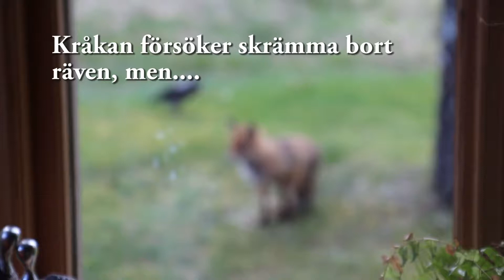Räven och kråkan